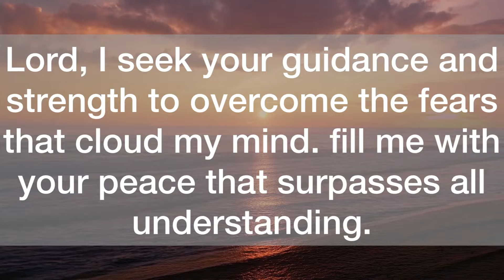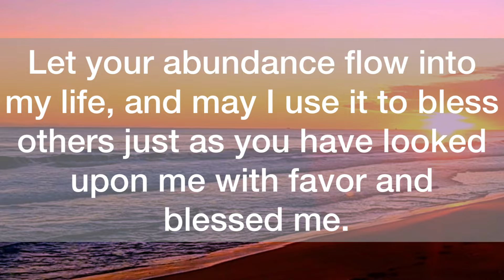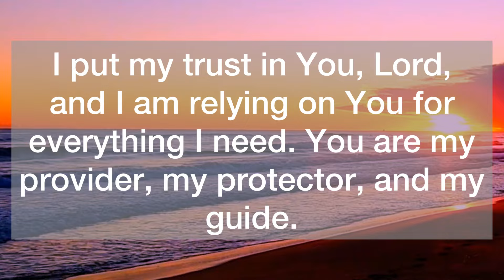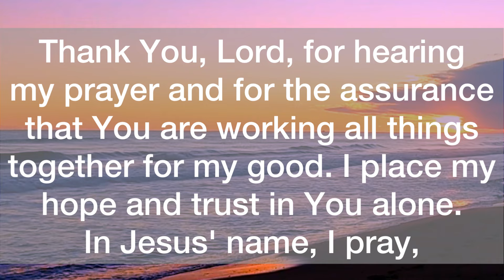💌You Are Being Notified, In The Next 3 Days You Will…